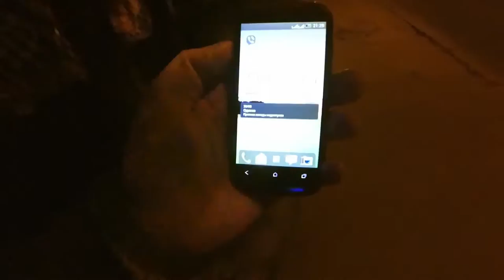СОРВАННЫЙ КОНЦЕРТ ЛОБОДЫ В ОДЕССЕ / СХАЛТУРИЛ / Часть 2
Прошу прощения за частое повторение слова КОРОЧЕ.